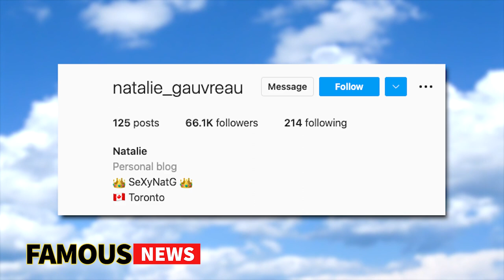Toronto Model Natalie Gauvreau Goes Viral At Dallas Stars Game | Famous News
Sexy Nat G is a friend of the show, we used to work together back in my acting days and we actually got to talking in the DMs. So if you wanna know more about who she is, why she keeps getting kicked off of Instagram, some of the celebs she’s been linked to and more,